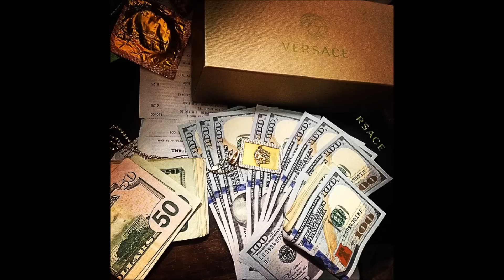Young 5-FLEX ft. Lil C (Prod. by CamGotHits & Loui$B)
Get Every Dollar Entertainment